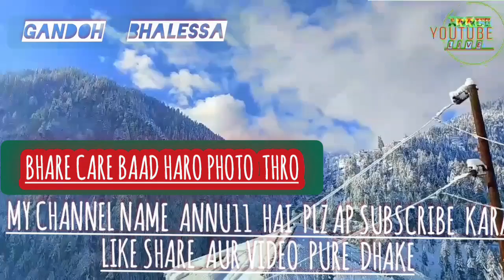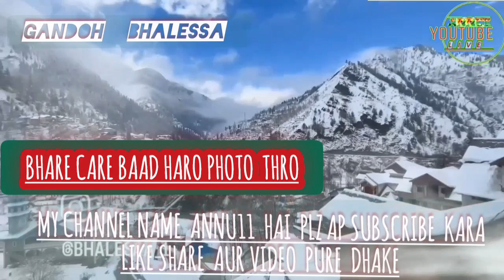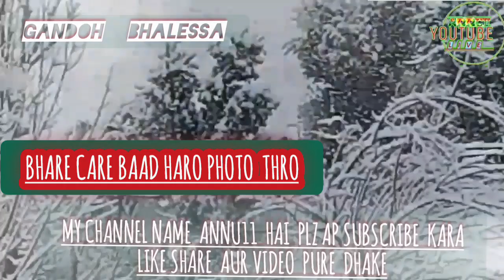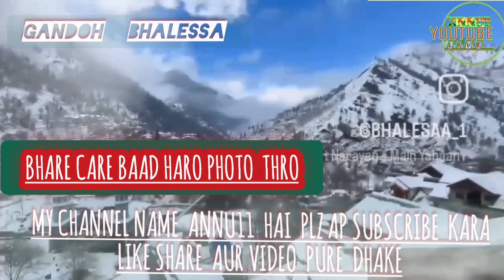Bhare chare baad Haro photo # bhalessaAnnu11#jammu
Hello  friends:
my name  Annu & this my YouTube channel
and this channel name is  Annu11
this channel  and support us .

 facebook Annu Gandoh
Instagram Annu jk 06

About  This  video Gandoh  Audio?
.local singer sh Sham singh bhalessa.

YouTube take copyright very seriously copyright is a moral right which must be protected from infringement just by giving credit to the owner irrespective of motive, the wrongdoer rules in 1998 (the Rules)is the governing  law copyright protection in India.
pprecedents  in law and so the judicial decisions contribute to the source of copyright law  in India.India  is a member of the berne convention. and universal copyright convention. The Government of India has passed e international copyright order,1999.According to this Order any work first published if any country that is a member of any of the above convention is granted the same treatment as if it is fast published  .
kashmir news today
srinagar
kashmir news

funny video
kashmiri girl
jammu and kashmir news today
kashmiri girls tiktok
urdu news today
kashmiri tiktok girls
kashmir news
gulmarg road
jammu ki shaadi
himachali dance
punjabi song
backstreet kashmiri
dogri gana
kashmiri status
whatsapp status
kashmiri songs
lal chowk srinagar
india news
news hindi
hindi news
daily news
headline today
jk news
kashmir latest news
kashmiri vlogers
jammu kashmir
kashmiri vlogers life
dal lake srinagar
north kashmir
infiltration bid
tyndale biscoe school srinagar
vlogs
kashmiri student
tourist in kashmir
video viral today in pahalgam
kashmiri ladke ne ladki ka mobile phone wapas
tourist girl with kashmiri student
kashmiri ladke ne tourist ladki k sath kya kiya
kashmiri aur tourist
waris ganaie
best vlogs
best vlogging
kashmir update
gojri dance video
pahari dance video
marriage danceer video
punjabi danceer video
boliwood danceer video
javid rahi new video
ajaz bhat official new videohu
kashmiri girls ne ye kya kia
kashmir valley
kashmiri girl videos
kashmiri viral videos
kashmir ki besharam ladkiya